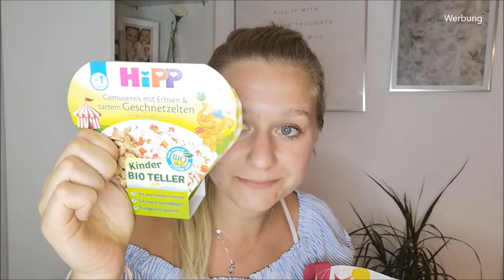DM Haul August 2020 after Holiday Einkauf Mama Beauty Kleinkind und Haushalt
dm Haul DM WithMe August #2020 Food beauty Basics mama In diesem Video zeige ich euch wie gewohnt meinen DM Einkauf, der gnaz sponatn direkt nach dem Urlaub statt fand. Demnach werdet ihr viele Basics von uns wiedersehen aber auch das ein oder andere ganz neue Teil, was ich so gefunden habe.Viel Spaß beim Zusehen :)

15% sparen mit dem Code:    ID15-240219
Squatwolf:
Spare 10% mit dem Code: SWF1NFN7   bis 31.5.20